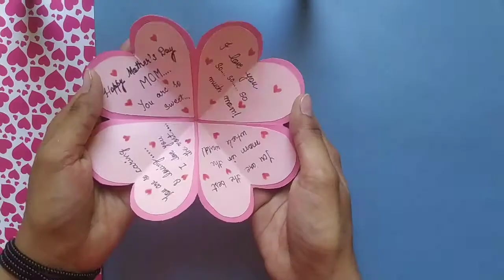Mother's day gift ideas | Mother's day card | Best mother's day gift 4 your mother in lockdown 2021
Here we are showing how to make simple and beautiful cards for mother's day in lock down.